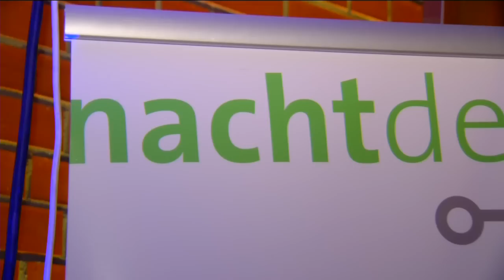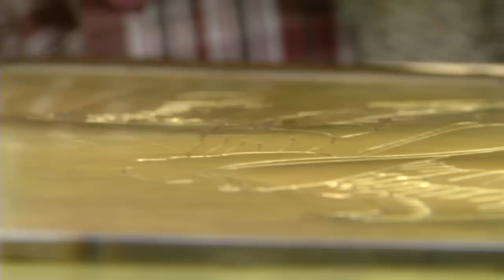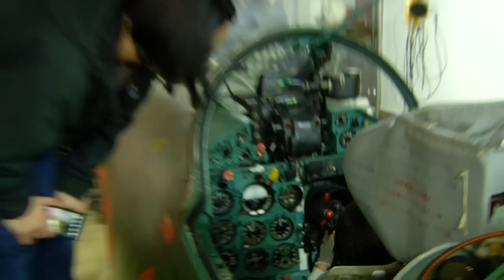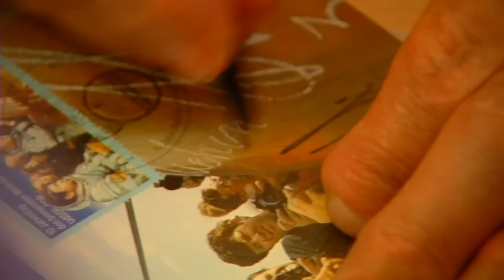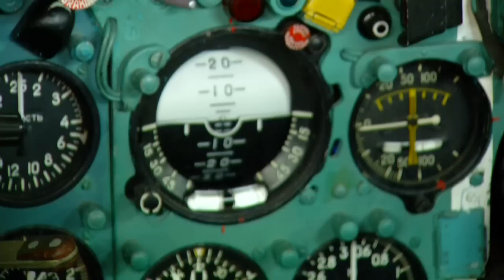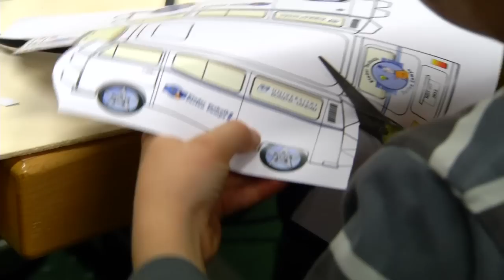HwK-TV, 13.11.2013 - Nacht der Technik bei der HwK Koblenz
Über 10.000 Besucher erlebten am 9. November 2013 die jüngste Auflage der „Nacht der Technik" bei der Handwerkskammer (HwK) Koblenz. Das Großevent bei der HwK fand in diesem Jahr zum achten Mal statt -- und das mit neuem Besucherrekord! Gäste aus ganz Rheinland-Pfalz und den benachbarten Bundesländern erlebten eine gelungene Mischung aus Unterhaltung, Information und Handwerk zum Anfassen und Ausprobieren.

Über 100 Programmpunkte luden in die Bildungszentren der Handwerkskammer ein, die von Samstagmittag 13 Uhr bis ein Uhr nachts offen standen. Vorträge entführten ins Weltall oder in physikalische Prozesse, die mit viel Humor und Effekten anschaulich erklärt wurden. Lebendiges Handwerk „ganz nah" faszinierte junge und auch ältere Besucher. Von der Lasershow bis zur lebenden Werkstatt der Schweißer, Goldschmiede, Maler, Maurer, Konditoren oder Elektriker bot die achte Nacht der Technik für alle etwas ... auch für Besucherin Lotte, mit der das Team von HwK-TV in die Veranstaltung eintauchte.